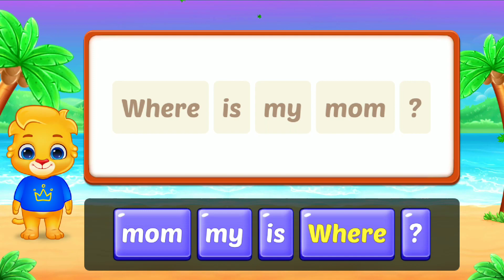Sentence Maker Beginner.